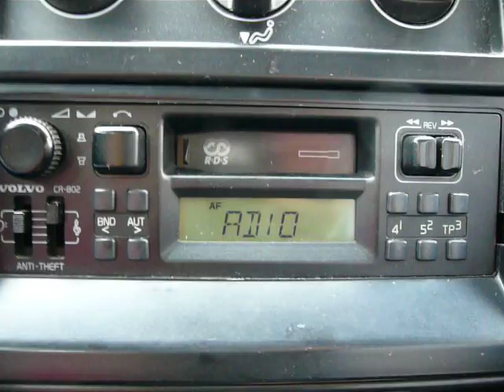FM-DX 13.06.2010 - RAI Radio1 Sardegna 88,9 via ES in NW-Germany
QTH: not far away from Leer/Ostfriesland
RX: Volvo CR-802 (my own car)

RAI Radio1 Sardegna on 88,9 MHz from Tempio Pausania/Monte Limbara (RAI)
distance Geeste - Tempio Pausania/Monte Limbara (RAI): 1.313 km (as being underway: ca. 1.400 km)
RDS: __RAI___ / _RADIO1_